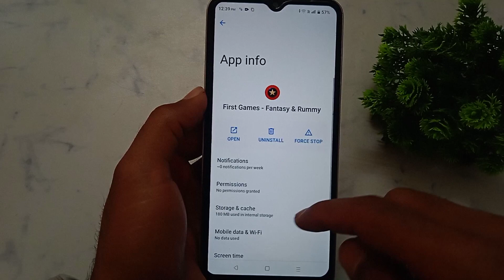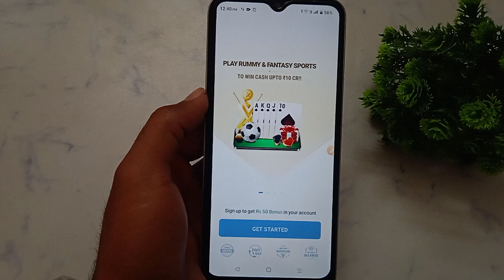How to fix app not working problem solve in First Games - Fantasy & Rummy | app open problem hataye